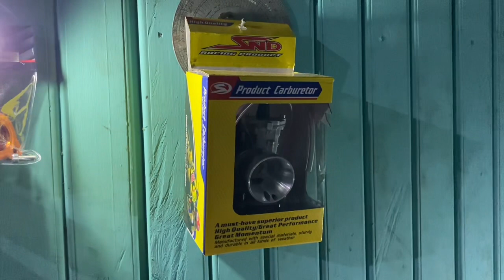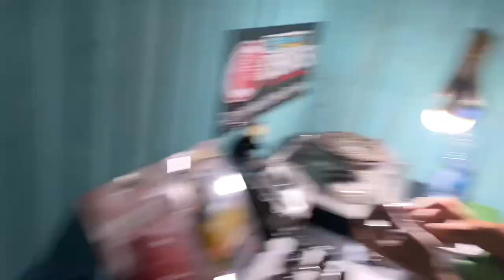Noken as beat Road Race‼️ Racing atau Std ⁉️Fatal Jika Salah Pilih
Hallo gays ngmongin tentang noken ni emang perlu detailnya ya,,,
Jgn smpe salah pilih yuk simak langsung..

Gasss pollll !⁉️